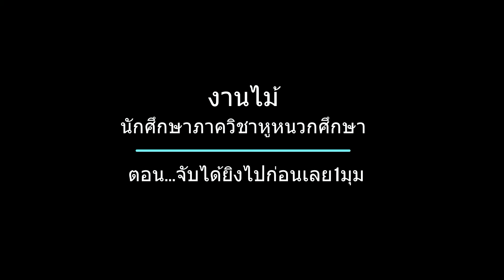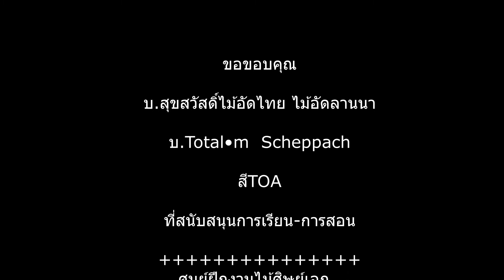EP. 14ภาควิชาหูหนวกศึกษา ตอน จับมุมได้ยิงไปก่อนเลย1นัด